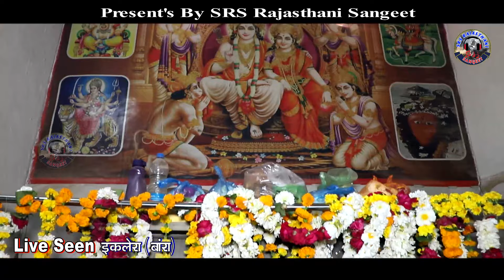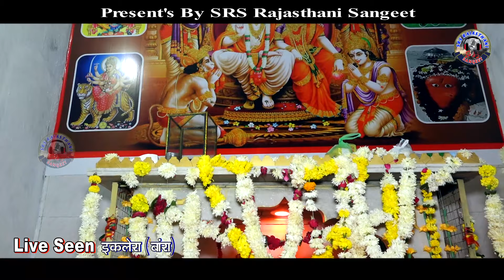Jindbaba भजन सिकंदर कोयल |सात भाई को जोड़ |आटोन गढ़ दरबार भजन |लखावा धाम | # jind_maharaj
Song - Aaton Gad Darbar Ka Bhajan

Title - Saat bhai ko jod
           सात भाया को जोड़ आपके

SINGER - SIKANDAR KOYAL

LYRICS - SIKANDAR KOYAL BHAJAN

LABEL - SRS RAJASTHANI SANGEET

DOP - SRS & TEAM

EDITING - ASHISH SHARMA

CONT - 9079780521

sagas maharaj bhajan
# srs_rajasthani_bhajan

Hits Bhajan :-

सिकंदर कोयल Jindbaba भजन |सात भाई को जोड़ |Aaton Gad Darbar Bhajan |लखावा धाम कोटा |राठौड़ भजन
Singer Sikandar Koyal
Sikandar Koyal bhajan
Sikandar Koyal jind baba ke bhajan
Sagas bavji song
Rajasthani Hadoti Bhajan
Sikandar Koyal new bhajan
Khinchi Darbar ke bhajan
Sikandar Koyal rathodi darbar bhajan
Sikandar Koyal khinchi Darbar Ka Bhajan
Jind baba ka nya bhajan
Aton Gad Darbar Bhajan sikandar koyal
Mahu mahal vale baba ke bhajan
Sikandar Koyal Ut ji maharaj bhajan
Sikandar Koyal Mata Rani ke Bhajan
Sikandar Koyal Mata ji Bhajan
Khinchi rathod bhajan sikandar koyal
Chuhariya darbar bhajan 2024
Jindbaba bhajan video
Jind maharaj ke nye bhajan
Pitar bhajan
Satsangi bhajan sikandar koyal
Devnarayan bhajan 2024
सात भाई को जोड़ सिकंदर कोयल
Jind baba ke gane
Jindbaba song sikandar koyal
Bijasan Mata ji Navratri bhajan
Sikandar Koyal short
Jind baba best bhajan
Jind baba ka video bhajan

Aaton gadh darbar dham lakhava
Shree Darbar dham lakhava kota
Atonjindbababhajan, atonjindmharaj,
Aaton Gad chamtkar , navratrisong,
Jindbababhajan, Jindbabasong, jindbabavideo, Jindbaba nayaBhajan,
JINDMAHARAJbhajan, jindmaharajnewbhajan,

So enjoy with srs rajasthani Sangeet
हाथियां का जंगी टोकरा#
Sikandar Koyal rajasthani bhajan
Sikandar Koyal marwadi bhajan
Arti aton Gad ki Comedy
Dj song Sikandar Koyal dj remix
Live bhajan sikandar koyal
Mantra durga Mata
Mukesh saini bhajan sikandar koyal
Sagas ji mharaj bhajan
 Sikandar koyal ke bhajan
blogs shorts short
singer sikandar Koyal
Khinchi Darbar खिंची दरबार
छुहारिया दरबार भजन
देखो राड़ राठौडा की जिन्द बाबा हिट्स
बीजासन माताजी का भजन सिकंदर कोयल
महुमहल का राजा सिकंदर कोयल
समद खेड़ी जींद महाराज भजन
सिकंदर कोयल जिन्द बाबा भजन
Sukhdev bharti bhajan